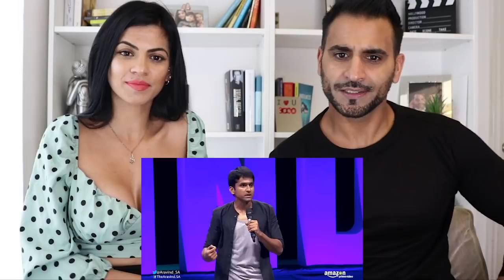Underwears and Indian dressing sense - Aravind SA - Madrasi Da | Stand up comedy REACTION!!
Hey Guys, here is our Reaction to Underwears and Indian dressing sense - Aravind SA - Madrasi Da